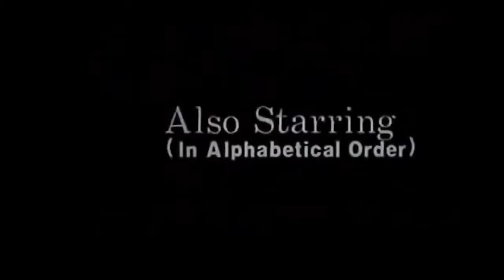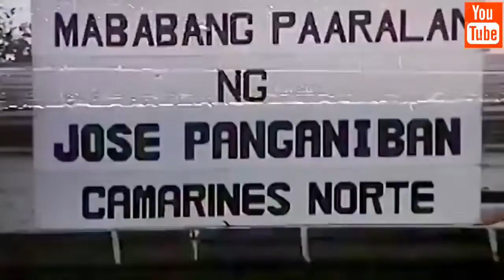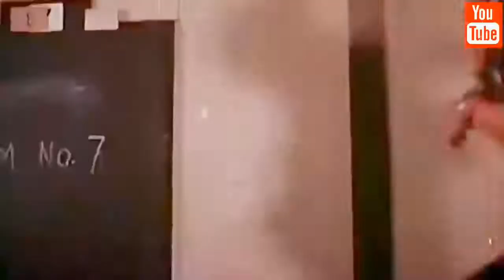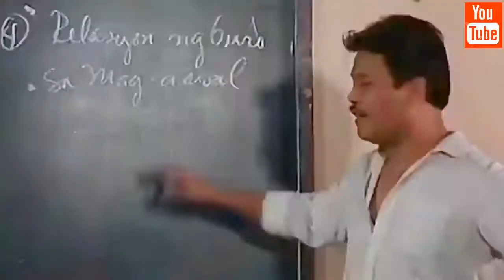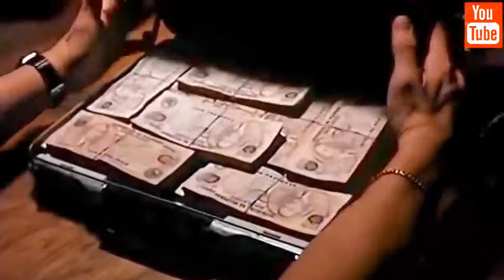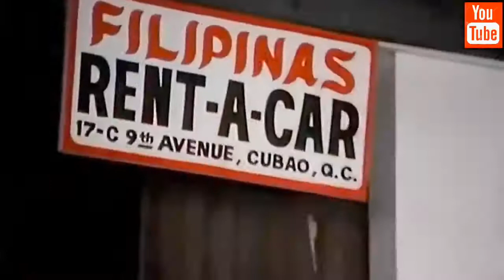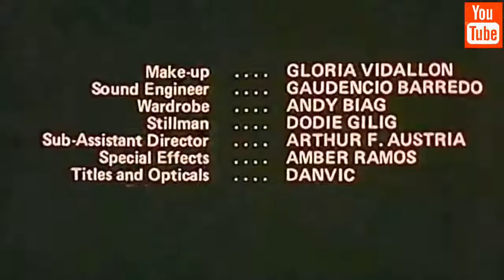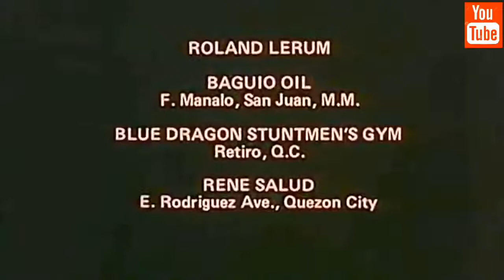The Randy Padilla Story /Robin Padilla Full Movie